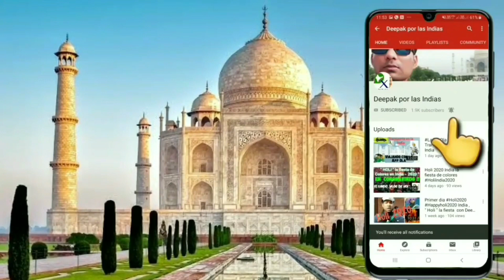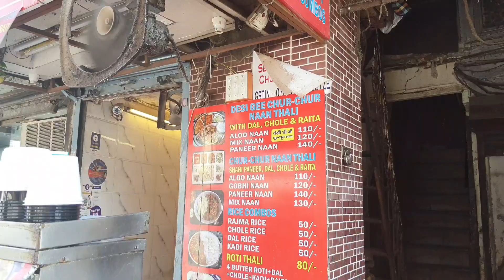Prueba el Pan Roto El Chur Chur Naan en India Pharganj | Comida de Delhi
Prueba la delicia de la India el Pan Roto Chur -Chur Naan , No te olvides de ver el vlog de famoso Vlogger nativo en español de la India  🇮🇳🙏

Abre este Link para ver el vídeo
Vlog en excelente nivel de español

Dirección de Chur Chur Naan -
AMRITSARI CHUR CHUR NAAN
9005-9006 chowk, Multani Dhanda, Paharganj, Delhi 110055